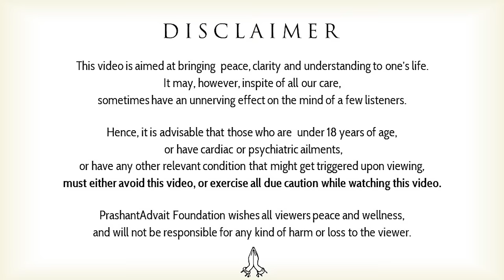(Gita-20) The Secret Beyond Birth and Death in Gita || Acharya Prashant, on Bhagvad Gita (2023)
Video Information: 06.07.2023, Gita Samagam, Goa

Meaning:

~ In Prakriti, there is really no death; there is just transformation.
~ Why is Krishna advising Arjun not to grieve?
~ Why do we grieve for others?
~ Why is Arjun trying to pretend to be wise?
~ Who is a wise man?
~ How is consciousness itself dead?
~ Why there is no difference then between me and the Rock?
~ Why does no individual exist?

देहिनोऽस्मिन्यथा देहे कौमारं यौवनं जरा।
तथा देहान्तरप्राप्तिर्धीरस्तत्र न मुह्यति ।।

न त्वेवाहं जातु नासं न त्वं नेमे जनाधिपाः ।
न चैव न भविष्यामः सर्वे वयमतः परम् ।।

- There is nobody who can get hurt except the ego, and the ego anyway is fiction.
- If ego is fiction, birth and death are just stories.